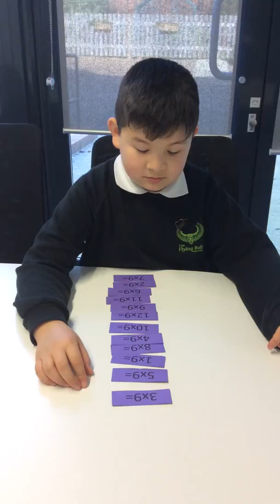Times Table Cards - Stage 2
Times Tables in a Random Order